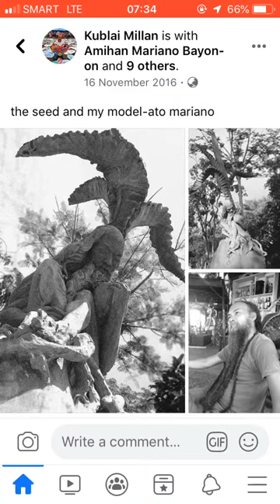The seed by kublai milan